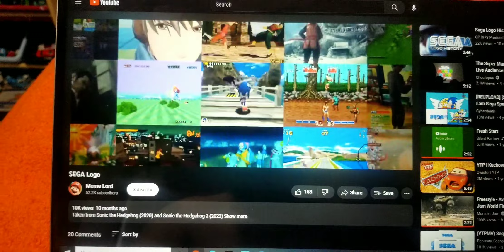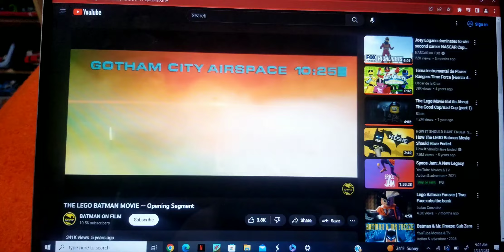Sonic/The Lego Batman Movie Parody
Shadow: Batman